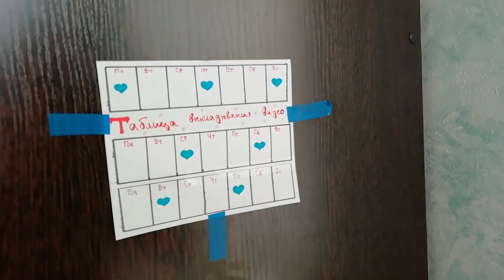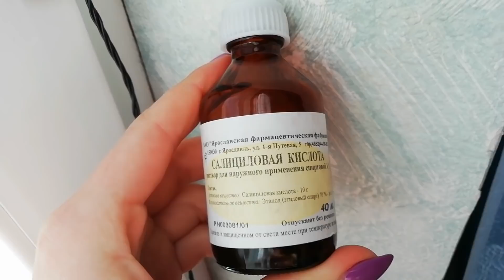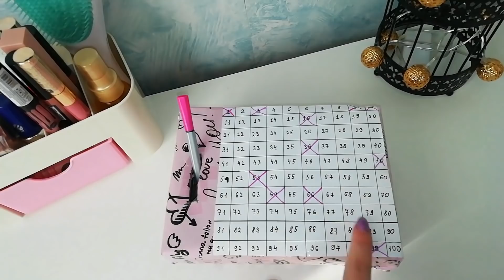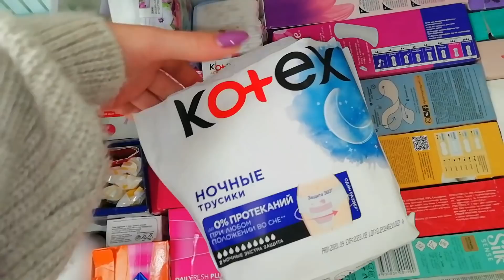РУМ ТУР🎄💝//Где находится моё хранение🥴💜?//Как я живу😚💙?//Кристина😚❤️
Девчонки, привет🤭!
Я Кристина, мне 14 лет🥴.
Как у Вас дела?

Также смотрите "моя косметика" ❤️

Видео про "обзор новинки от Kotex" 😍

Если у Вас появились вопросы, то пишите их в комментариях, а я постараюсь на них ответить💕.

В комментариях запрещается рекламировать свой канал, комментарии с таким контентом будут удалены😇.

Желаю Вам замечательного настроения на весь день😘.
Пока🙉